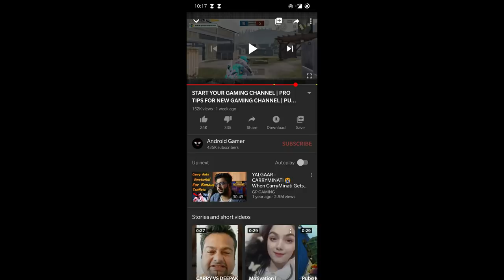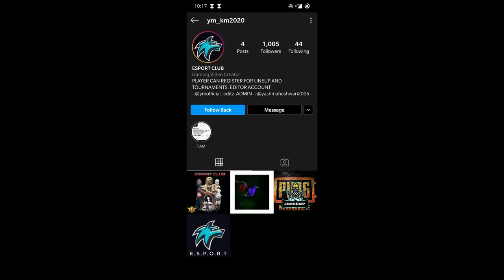CREATE YOUR GAMING CHANNEL | GROW YOUR NEW GAMING CHANNEL | 2020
REGISTER NOW LIMITED SLOT 🔥

Real Name:- Aman Dubey
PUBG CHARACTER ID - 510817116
DEVICE - Iphone XR,   Oneplus 7 Pro